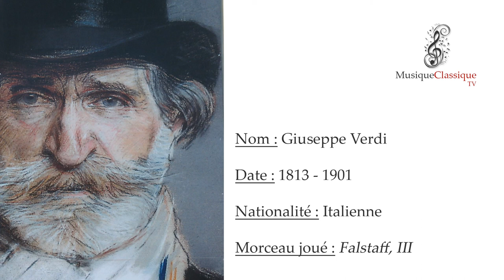♬ FALSTAFF, III ♬ | GIUSEPPE VERDI | MUSIQUE CLASSIQUE TV ♬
Falstaff est un opéra-bouffe en trois actes de Giuseppe Verdi, sur un livret d'Arrigo Boito, tiré en grande partie des Joyeuses Commères de Windsor de Shakespeare, créé à la Scala de Milan le 9 février 1893 et à l'Opéra-Comique de Paris le 18 avril 1894. C'est le dernier opéra créé par le compositeur alors âgé de 79 ans.